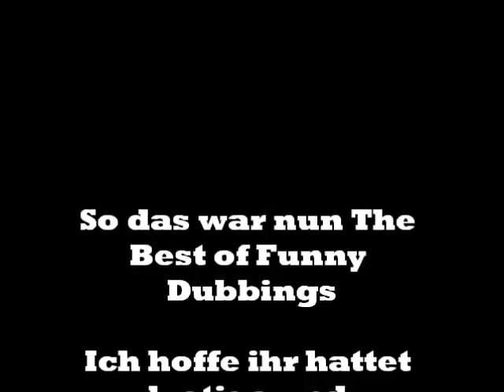Best of Funny Dubbings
Hier seht ihr die besten Funny Dubbings die es gibt.
Ich wünsche euch viel Spaß und Ahoi..